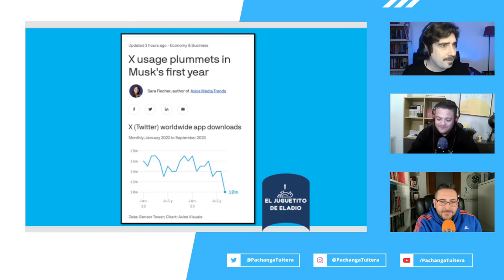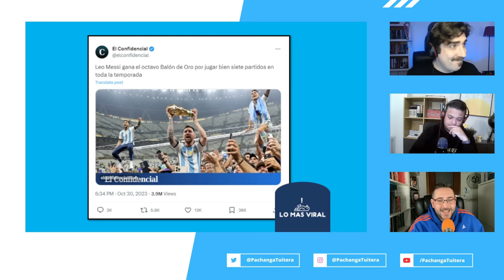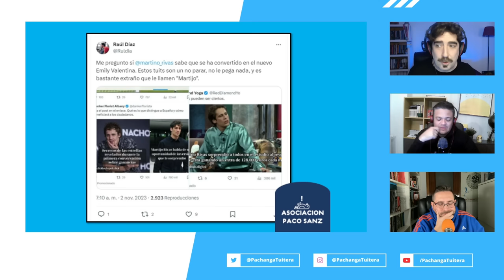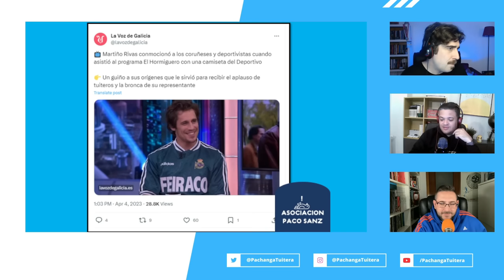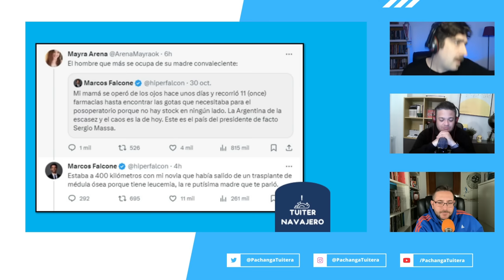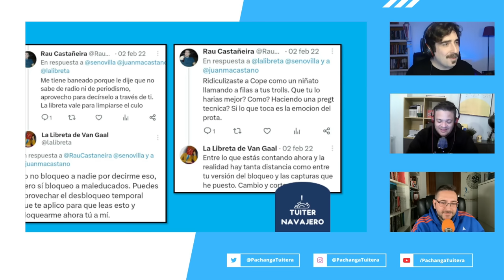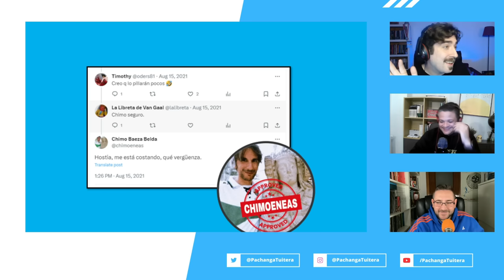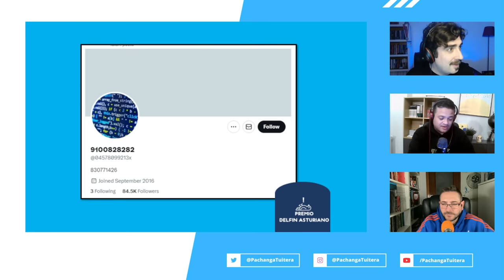La Pachanga Tuitera 1x06: "Tuiter a día de hoy" (con Miguel Gutiérrez)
¡Qué divertido es leer tuits de periodistas deportivos!

David Mosquera (@renaldinhos) y David Acosta (@u_arroba) se reúnen en un nuevo episodio de la Pachanga Tuitera para recibir nada más y nada menos que a Miguel Gutiérrez (@lalibreta) y repasar junto a él lo más destacado de la semana en el juguetito de Eladio: tuits promocionados de Martiño Rivas, Balones de Oro de Messi, bloqueos y navajazos, muchos (pero muchos) navajazos, un arte que nuestro invitado, a día de hoy, domina mejor que nadie. Tremendo episodio... y tremendo cumbión.

Solo Tuitazos.

@PachangaTuitera en Twitter e Instagram.

Audio disponible en Spotify, iVoox y Google Podcast.

Canción: Baila Mi Cumbia by Jimmy Fontanez, Media Right Productions